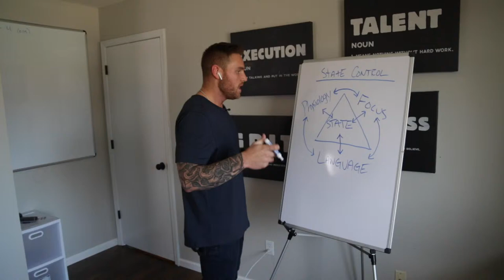State Control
The SECRET to Self-Mastery in 2019

-Brodie Kern

ALSO CHECK OUT THE PODCAST ON SOUNDCLOUD AND ITUNES

Brodie Kern was dead at age 21 from drug and alcohol abuse. Barely escaping death Brodie ended up in rehab where he was thrusted into a growth minded mindset of self exploration and personal development

Brodie took his all or nothing mentality to Entrepreneurship due to the fact that he was blatantly unemployable, had serious issues with authority, and was far too intense for the average person to handle

Present day Brodie has built 4 multiple six figure businesses in under 4 years developing serious knowledge and skills in the verticals of Real Estate Sales/Investing, Telecom Sales and Payment Processing

Brodie’s true passion is in Self-Transformation and Self-Mastery pushing himself and others to their limits in the areas of Mind, Body, Spirit and Business. This passion has lead him to build a following of over 130k across all social media platforms as well as directly and indirectly helping thousands to master themselves and master their businesses

Master your passion and push yourself to your limits in Mind, Body, Spirit, and Business with Brodie Kern on Wake Up Wealthy's channel NOW: